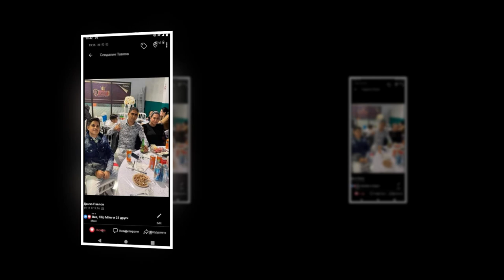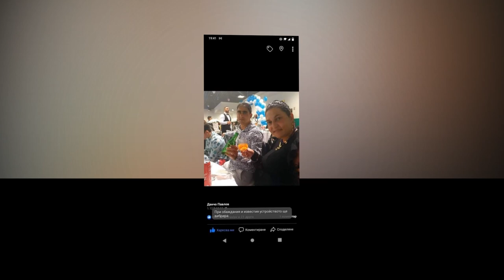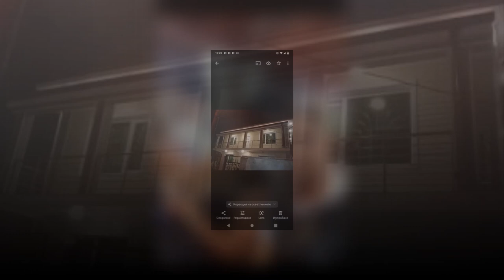Mimi Sandokana 2022 Dancho Generali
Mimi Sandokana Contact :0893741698